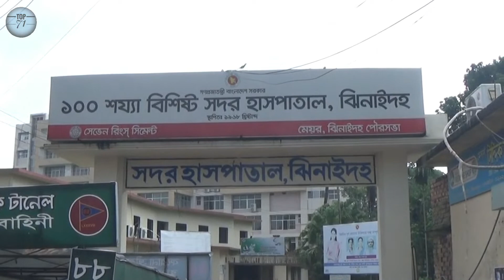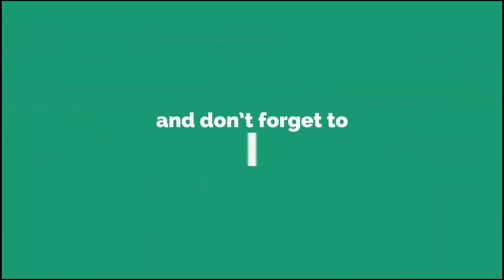ঝিনাইদহে আধিপত্য বিস্তারকে কেন্দ্র করে দু’পক্ষের সংঘর্ষ,২০ জন আহত | Jhenaidah News | Top 71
© Copyright Top 71 | 2020 | © কপিরাইট টপ একাত্তর ২০২০ | ঝিনাইদহে আধিপত্য বিস্তারকে কেন্দ্র করে দু’পক্ষের সংঘর্ষ |

পুলিশ জানায়, দীর্ঘদিন ধরে সামাজিক আধিপত্য বিস্তার নিয়ে ওই গ্রামের আব্দুর রশিদ ও  আব্দুল লতিফ লতা’র বিরোধ চলে আসছিল। শুক্রবার রাতে আব্দুর রশিদের সমর্থক নাজমুল ও লতা’র সমর্থক সবুজের তুচ্ছ বিষয় নিয়ে বাক-বিতন্ডা হয়। এরই জের ধরে আজ সকালে উভয় পক্ষের লোক দেশীয় অস্ত্র-শস্ত্র নিয়ে সংঘর্ষে জড়িয়ে পড়ে। এতে উভয় পক্ষের কমপক্ষে ২০ জন আহত হয়।

Like Top 71 on

Follow Top 71 on